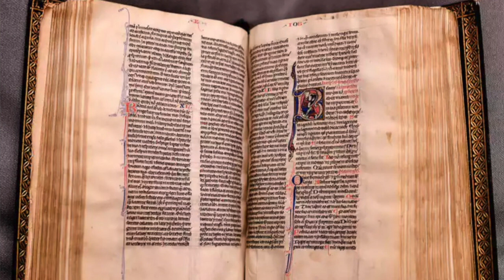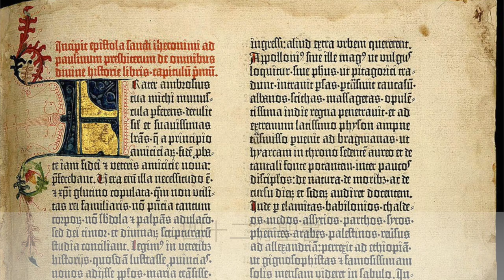3分でわかるヨハネス・グーテンベルク【活版印刷の発明者】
ドイツの印刷技術者であり、活版印刷の発明者として知られるヨハネス・グーテンベルクを紹介します。

こんにちは。人からわかる3分技術史。
今日はヨハネス・グーテンベルクについて勉強していきましょう。

ヨハネス・ゲンスフライシュ・ツア・ラーデン・ツム・グーテンベルク。1398年頃の生まれ。ドイツの印刷技術者であり、活版印刷の発明者として知られます。

グーテンベルクは、ヴェンツェル皇帝時代の神聖ローマ帝国、ドイツのマインツに生まれました。グーテンベルクの生い立ちは詳しくはわかっていません。父親の職業は、商人、金細工師、造幣局の役人といったいくつかの説があります。
父親が造幣局での役員であったとすれば、そこでグーテンベルクは金属の加工技術を学んだと考えられます。
1428年、30歳ごろのグーテンベルクはシュトラスブルクに移り住みました。
この頃すでに、グーテンベルクは活版印刷の研究を始めていたと言われます。
当時、聖書をはじめとした書籍は、人の手による書き写しによって作られていました。そのため本は高価であり、ほとんどの人は手に取ることができませんでした。
そんななかグーテンベルクは、貨幣を製造するなかで精巧な紋様を金属に刻み込む技術が、文章の印刷にも使えることに気づいたと考えられます。
活版印刷は、「活字」と呼ばれる一つの文字が彫られた金属片を組み合わせて1ページ分の文章を作り、それを型取りした「母型」を使って印刷する方法です。
グーテンベルクは活版印刷の技法を生み出し、また、それを実現するためのプレス機の発明、インクの改良を行いました。
グーテンベルクは、1442年ごろには印刷業をはじめていたと考えられています。グーテンベルクが初期に印刷したものは、船乗りが使う天文暦や、教会が配る免罪符といったものだったと言われます。
そしてそのなかで技術を改良し、1450年頃には、本を印刷できるまでの技術と設備を完成させたと言われます。そして、グーテンベルクが最初に印刷した本が「四十二行聖書」です。
しかし、グーテンベルクはその技術を開発するなかで借金を重ねたため、数多くのトラブルに見舞われました。そして1455年、出資者のひとりであったヨハン・フストはグーテンベルクに訴訟を起こし、グーテンベルクは敗訴。彼が作り出した活版印刷の設備と工場は、すべてフストのものとなりました。

1468年、グーテンベルクは60歳ごろに亡くなります。フストにすべてを奪われたのちも、グーテンベルクは細々と研究を続け、いくつかの印刷物をつくりました。そしてフストは技術者のペーター・シェファーとともに出版を続け、印刷技術は急速に広まっていきました。そして多くの人々が本を読めるようになり、宗教改革やルネサンスの足がかりとなりました。
現在においても、グーテンベルクは活版印刷の発明者として知られています。

以上！